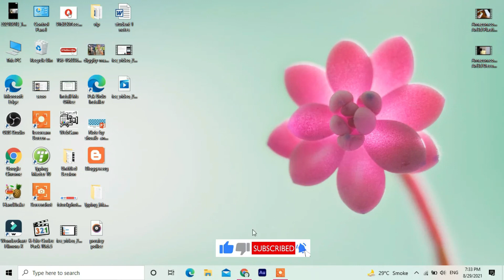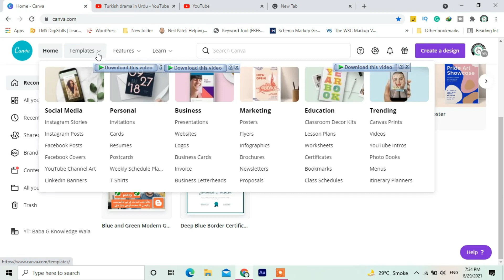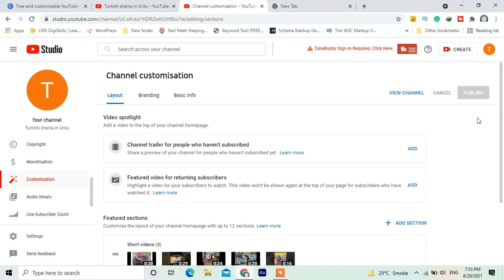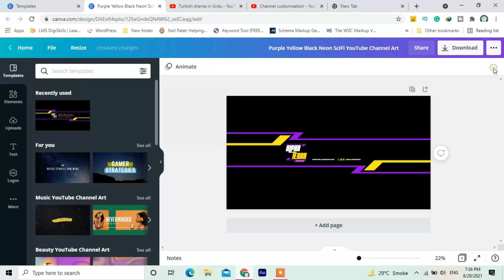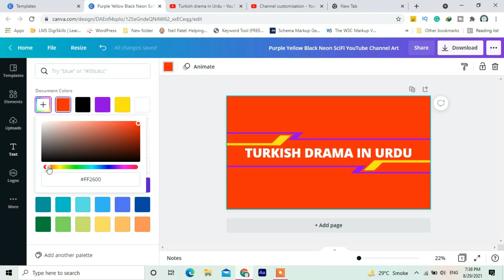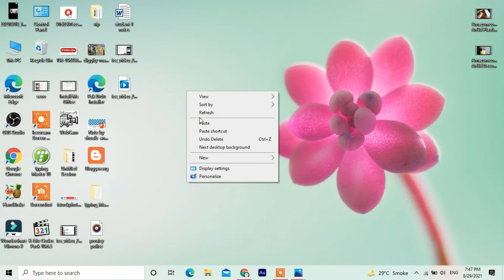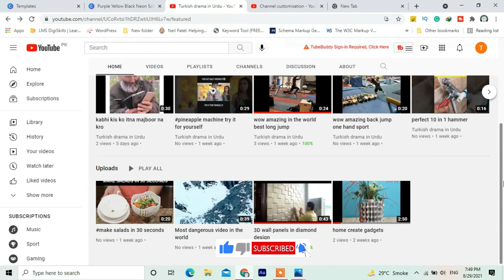channel cover photo kaise banaen | youtube banner size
Hi, everyone in this video I will till you channel cover photo kaise banaen | youtube banner size,

Create Free Blog & Earn Money Online | What Is Blogger

channel cover photo kaise banaen, channel art,
how to create channel art, channel ka cover photo kaise banaen,
youtube channel cover size 2021,
youtube banner size template,